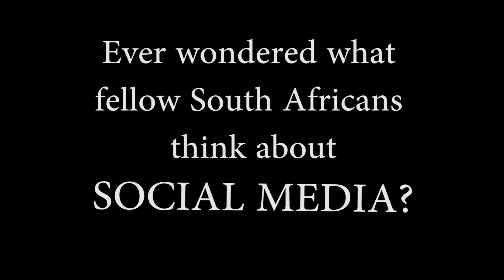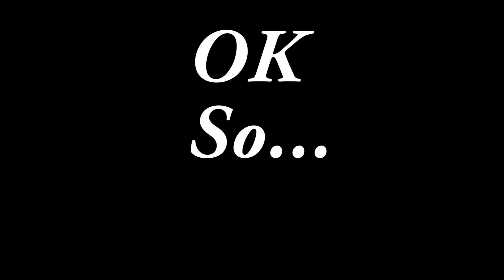OK, So... Sneak Peek Trailer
A sneak peek into the upcoming series of street interviews.